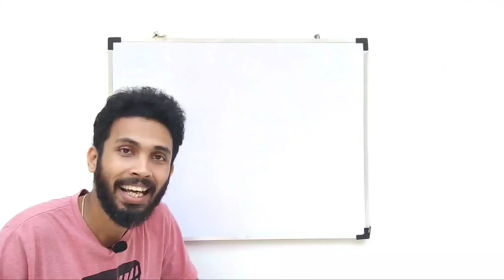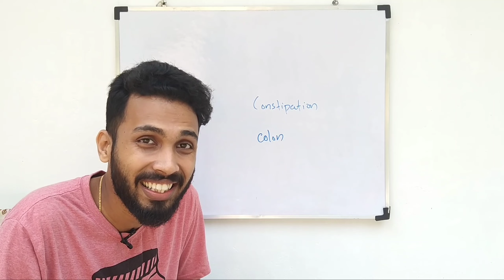diarrhoea and constipation | malayalam | class 11 | knowledge vlogger | NEET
diarrhoea and constipation

(anatomy of stomach oesophagus pharynx small intestine large intestine)

histology of alimentary canal
muscularis, serosa, submucosa, mucosa